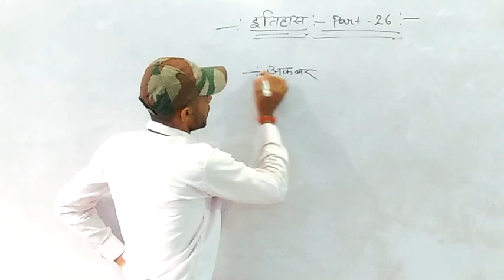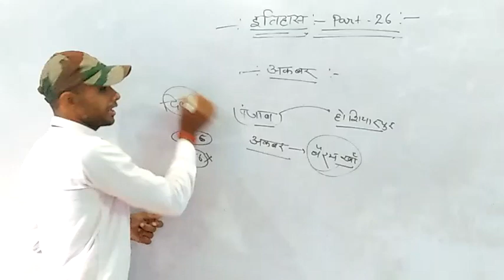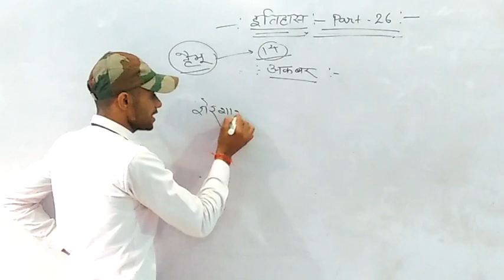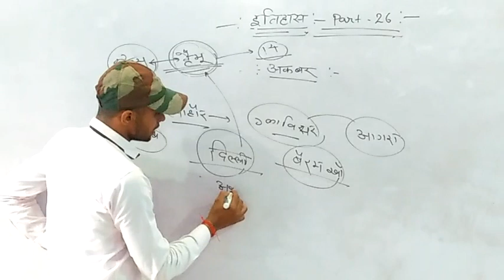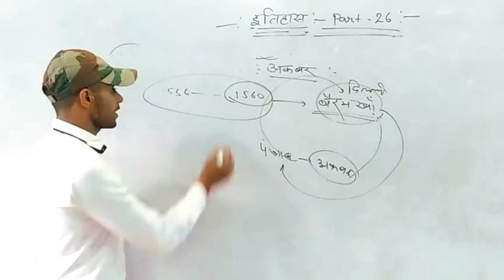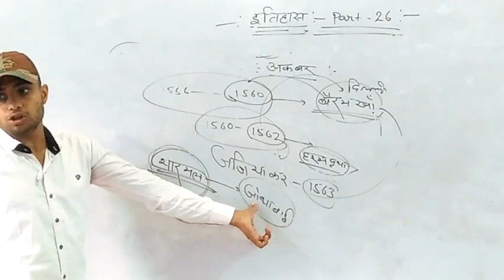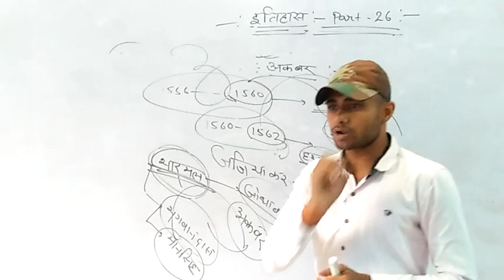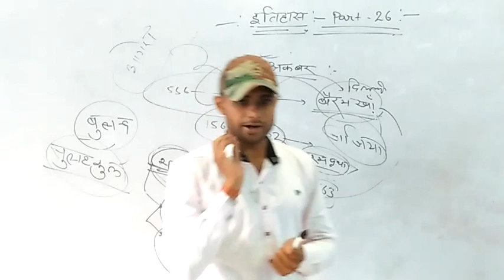Histort part-26 , बादशाह अकबर की सच्चाई